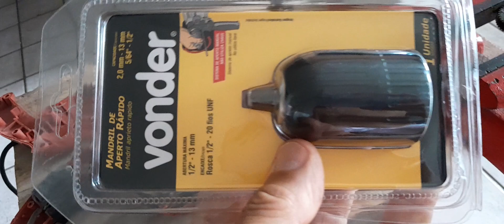COMO TROCAR O MANDRIL DA FURADEIRA. MODO FÁCIL.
AO TROCAR O MANDRIL COLOQUE GRAXA NO EIXO.